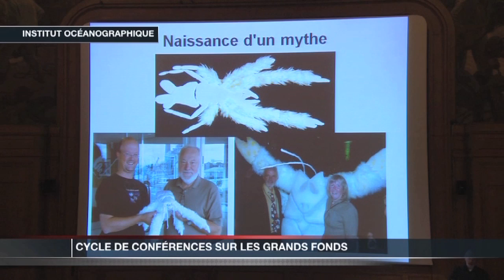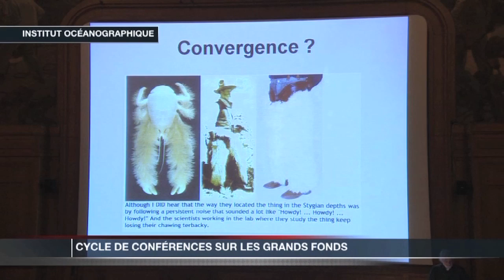Reportage sur la conférence - De la Galathée Yéti au calmar géant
Reportage de Monaco Info sur la rencontre à l'Institut océanographique de Paris avec Michel Segonzac, le "bestiologue des grands fonds", autour de la Galathée Yéti et des animaux des grands fonds.

Découvrez quelques extraits de cette seconde conférence du cycle 2012 « les Abysses : richesses & fragilité », de l'Institut océanographique de Paris